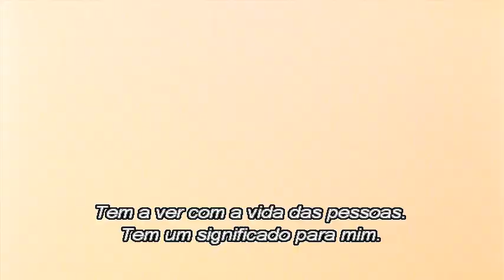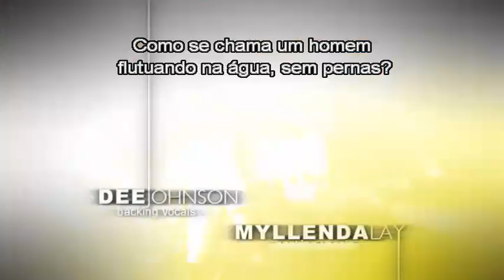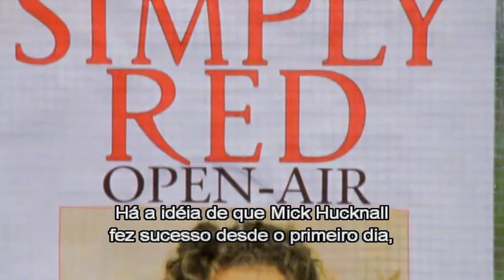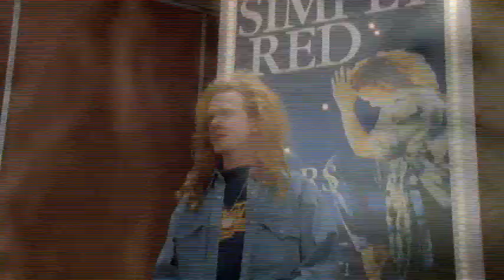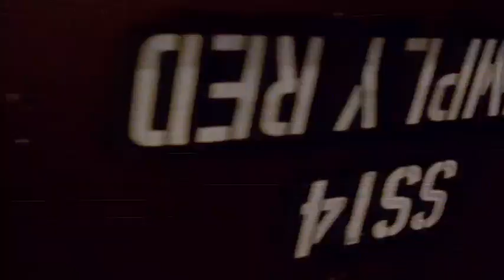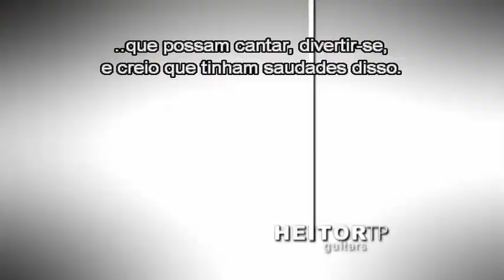A Starry Night With Simply Red • Documentary (1993)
Documentary from A Starry Night With Simply Red DVD, recorded in 1993.